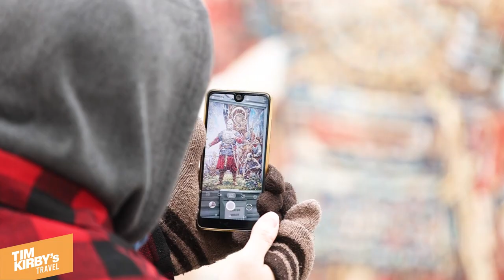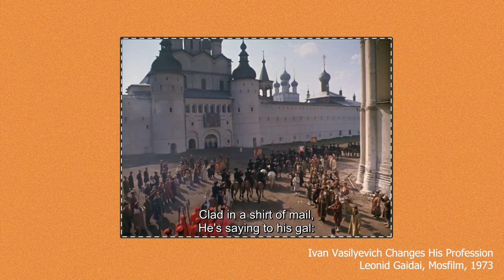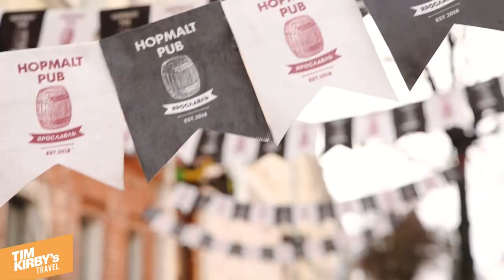Journey Through the Heart of Ancient Russia: Discovering the Golden Ring Tour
My journey through the Golden Ring was a true immersion into Russian culture, and I couldn't be more excited to share it with you!

The cities of the Golden Ring form a breathtaking open-air museum that stretches over 800 kilometers, preserving ancient history and unique architecture. I even had the chance to see the very temple where Alexander Nevsky was baptized!

In this episode, join me as we explore Sergiev Posad, Pereslavl-Zalessky, Rostov the Great, and Yaroslavl. Despite traveling to "ancient Russia" during a less than ideal time of year, nothing could stop us from experiencing the magic of these remarkable cities.